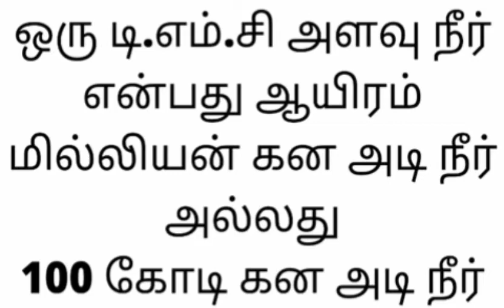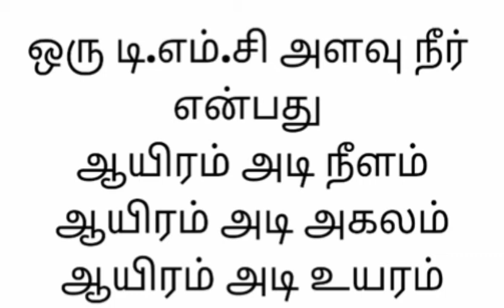ஒரு டி.எம்.சி அளவு நீர் | TMC